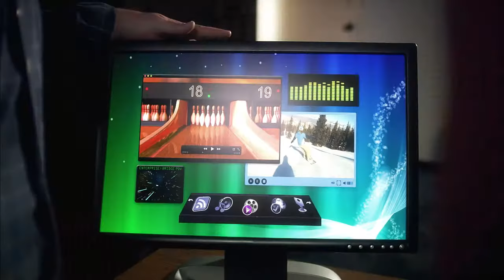CASSCOMM - Fiber To the Home